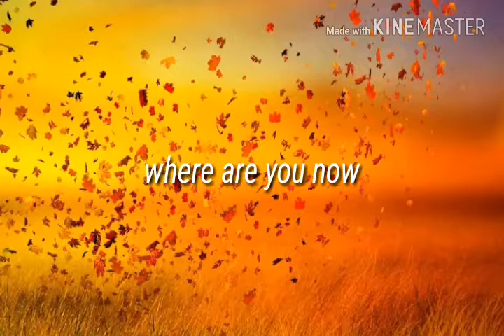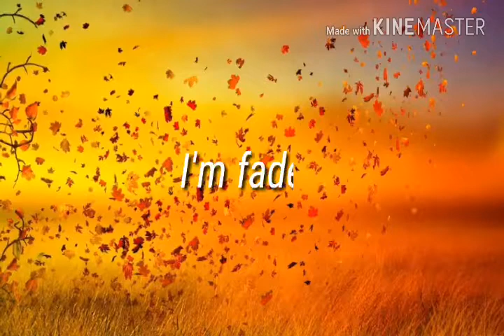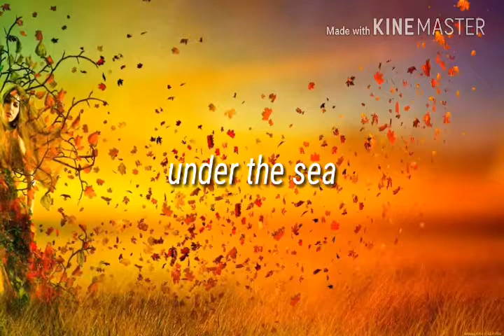Alan Walker where are you now song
Faded song and lyrics